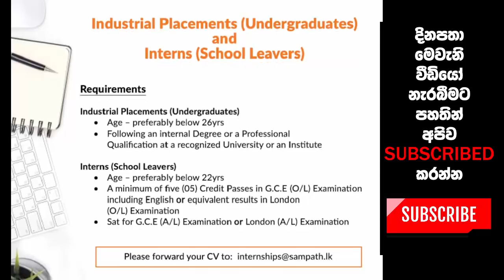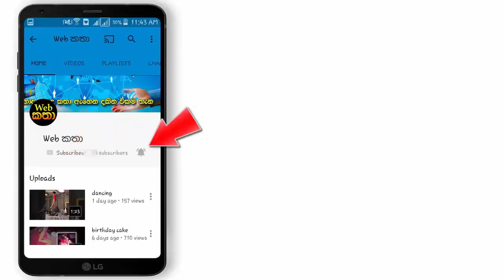උසස් පෙළ සමතුන් සඳහා සම්පත් බැංකුවේ පුරප්පාඩු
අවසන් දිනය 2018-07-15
යාලුවන්ටත් බලන්න ෂෙයාර් කරන්න